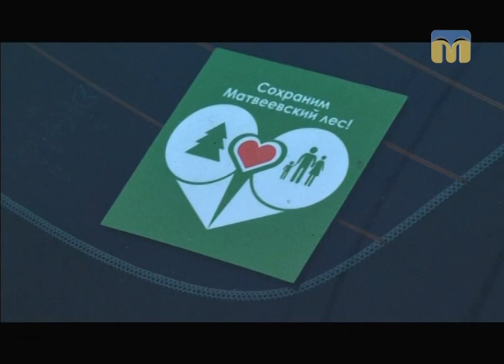Матвіївський ліс: чи збережемо природу Миколаївщини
Ведучий програми “Крапки над “і” - Федір Бондар.